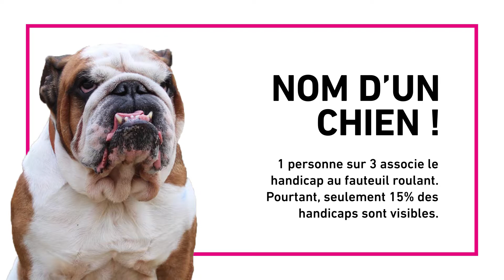BOOK 360°// LES PAPILLONS DE JOUR - SEEPH2018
Retour sur notre campagne de sensibilisation à l'occasion de la SEEPH 2018

Quand le chien s'en mêle !
Saviez-vous que seulement 15% des handicap sont visibles 😮

By Les Papillons de Jour, agence de communication et entreprise adaptée.